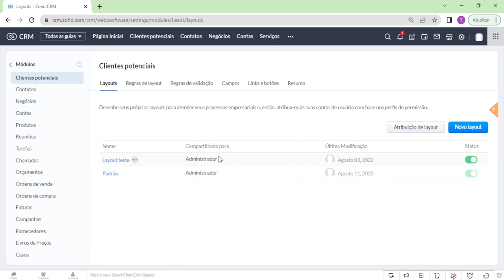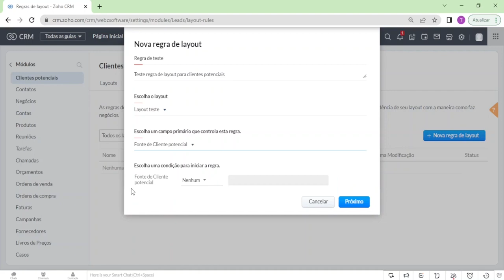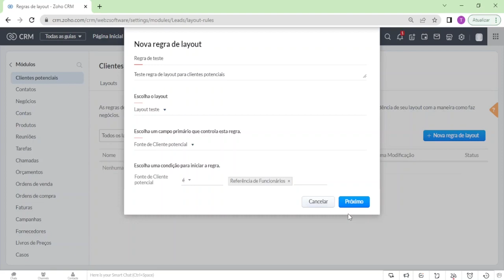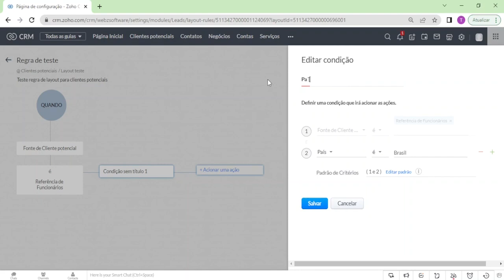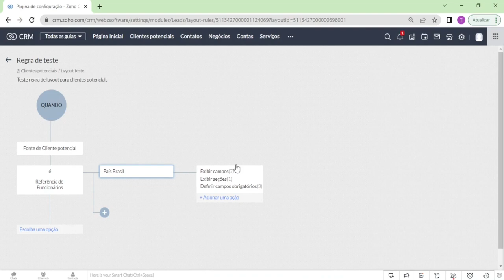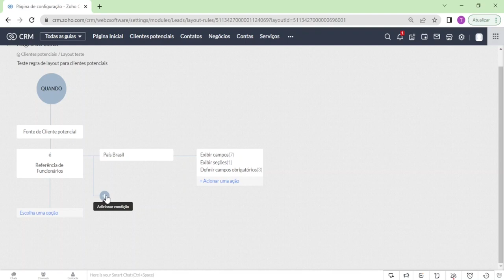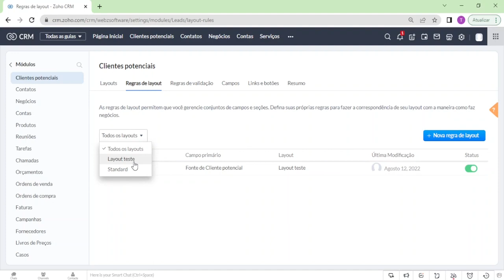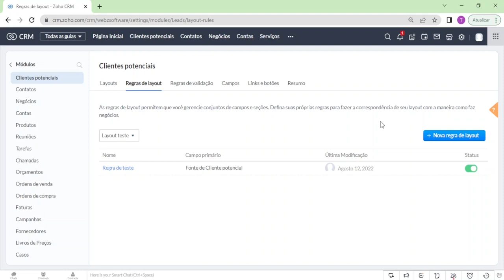Como criar uma regra de layout no Zoho CRM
As regras de layout permitem que você gerencie conjuntos de campos e seções. Você pode definir suas próprias regras para fazer a correspondência de seu layout de acordo com o modo como você faz negócios. Essas regras de layout são eficientes na criação manual de um registro. Porém, quando um campo usado em uma regra de layout é atualizado por meio da atualização de fluxo de trabalho e APIs, por exemplo, o campo atualização tem precedência sobre essas duas regras.

Assista ao tutorial e aprenda a criar essas regras de layout no Zoho CRM.